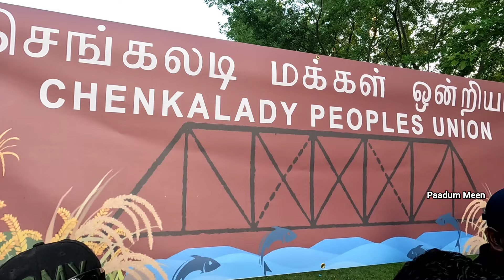🇨🇦 கனடா செங்கலடி மக்கள் ஒன்றிய கோடைகால திருவிழா - 2024 | Paadummeen| TamilVlog | Canadapaadummeen